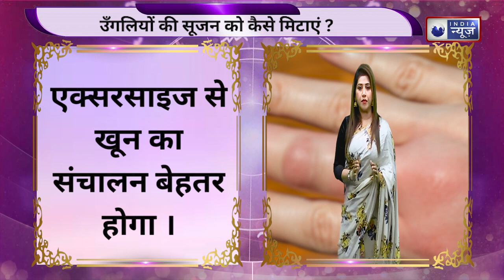ASTRO TIPS : पैर की उंगली ऐसी होने पर व्यक्ति होता है गरीब ।। FAMILY GURU ।।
सामुद्रिक शास्त्र अनुसार जिन लोगों के पैर की उंगली चपटी, फैली हुई हो यानी की एक दूसरे से दूर दूर हों तो ऐसे व्यक्ति को आर्थिक तंगी का सामना करना पड़ता है। साथ ही इन लोगों को भाग्य का साथ नहीं मिलता है और इनका जीवन संघर्षमय होता है। इन लोगों के जीवन में भौतिक सुखों की कमी रहती है